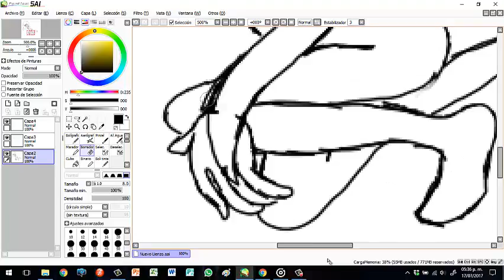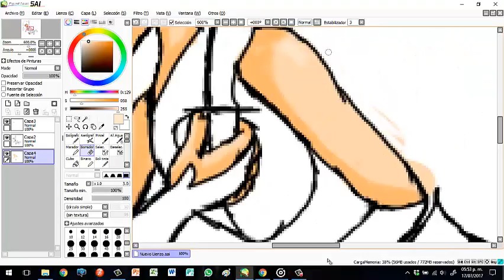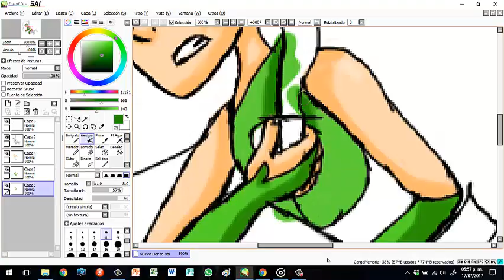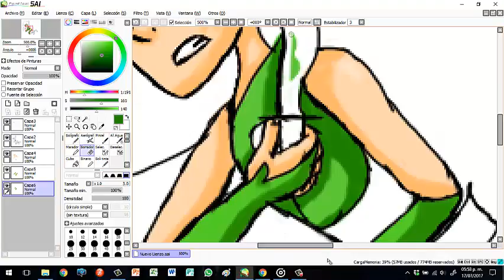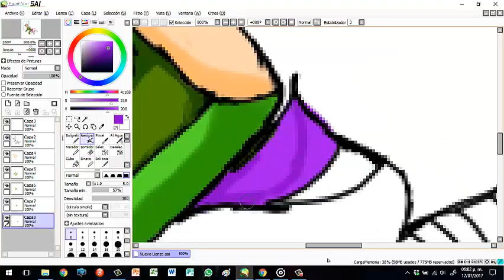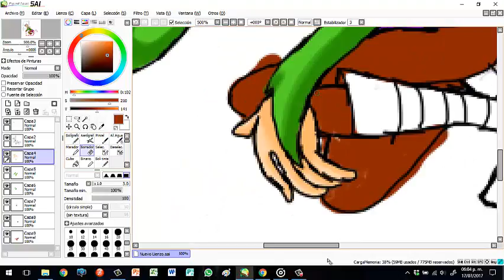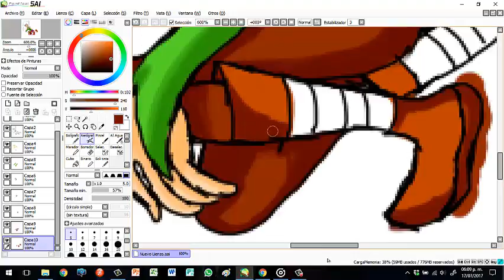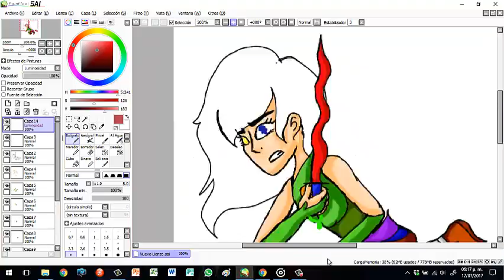Woodstick spendtime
Well, I made a spendtime of a anti-hero that I create.